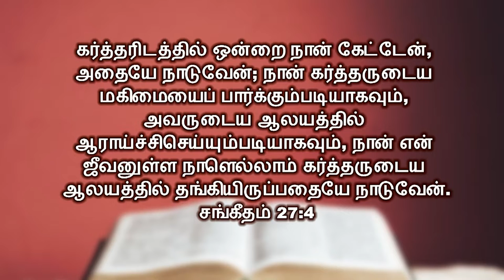நம் விருப்பங்கள் எப்படி இருக்க வேண்டும்?